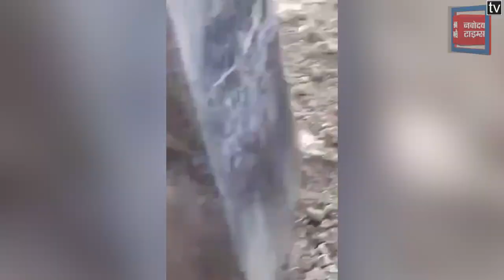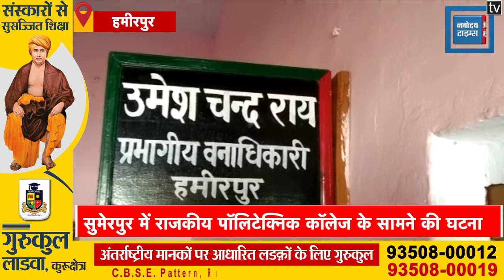हमीरपुर में हिंसक नीलगाय ने किसान की ले ली जान, बचाने के बजाय वीडियो बनाते रहे लोग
NilgaiKilledFarmer NilgaiKilledFarmerInHamirpur VideoViral Farmer killing NilgaiAttackOnBujurg Nilgai Newsयूपी के हमीरपुर जिले में हिंसक नीलगाय ने एक बुजुर्ग किसान की जान ले ली...जिसका वीडियो अब सोशल मीडिया पर तेजी से वायरल हो रहा है...नीलगाय के हमले का जो वीडियो सामने आया है...वो बेहद खौफनाक है..उसमें साफ तौर पर देखा जा सकता है कि नीलगाय उस किसान पर तब तक हमला करती है जब तक उसकी मौत नहीं हो जाती है...दरअसल, ये घटना सुमेरपुर में राजकीय पॉलिटेक्निक कॉलेज के सामने की बताई जा रही है...जहां शनिवार शाम को घास लेने गए एक किसान पर नीलगाय ने हमला कर दिया...हिंसक नीलगाय तब तक बुजुर्ग किसान पर हमला करता रहा जब तक की किसान की सांस न थम गई हो...Check out our latest playlists for daily news updates